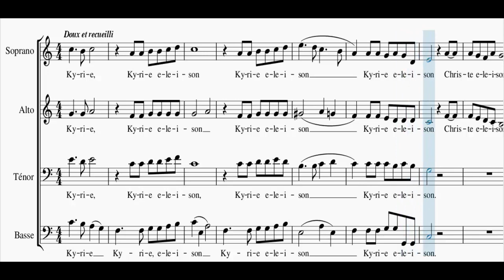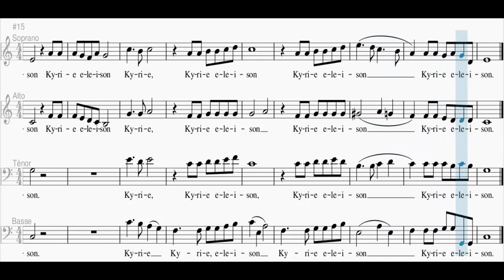Kyrie - Messe de la Sympathie (Soprano)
Composition : K. Serge Faiteho (2010),
Kyrie, Kyrie eleison,
Kyrie eleison, Kyrie eleison !

(Christe eleison)
Christe, Christe eleison,
Christe eleison, Christe eleison !

(Kyrie eleison)
Kyrie, Kyrie eleison,

(Christe eleison)
Christe, Christe eleison,

(Kyrie eleison)
Kyrie, Kyrie eleison,